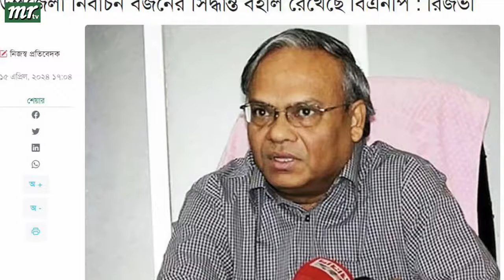Ajker Bangla Khobor 16 April 2024 | Bangladesh Letest News | Somoy Sangbad News | Bangla News Today